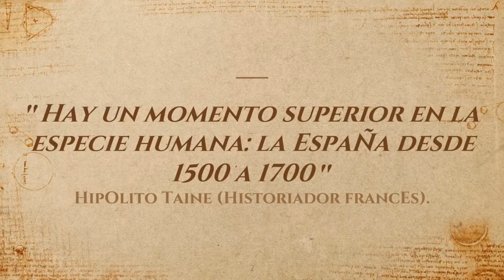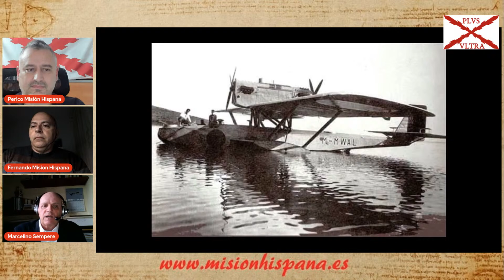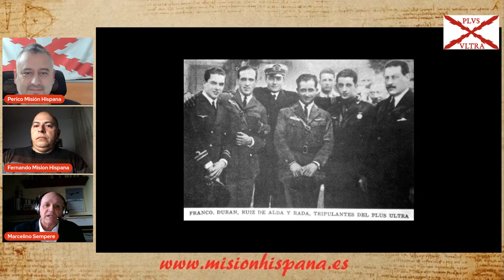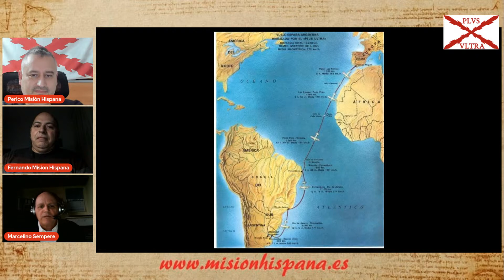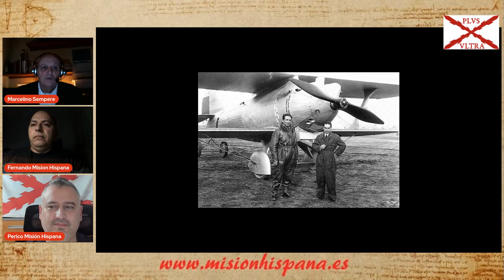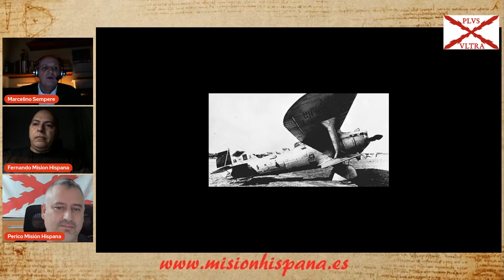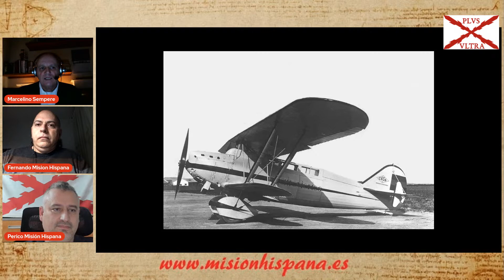MXH T1E15: Marcelino Sempere. Grandes vuelos de la historia de la aviación española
Continuamos con nuestra labor de sacar a la luz hechos importantes (y muy desconocidos) de la Historia de España. En esta ocasión hablaremos sobre unos aventureros relativamente recientes como fueron los pilotos de las grandes gestas de la aviación.

Para ello entrevistamos a Marcelino Sempere, Teniente Coronel del Ejército del Aire español, Doctor en Filosofía y Letras y en Geografía e Historia y, por si todo lo anterior fuera poco, un gran experto en la historia de nuestro Ejército del Aire. Con él hablaremos de las grandes gestas aeronáuticas que se produjeron en los años 30 del siglo pasado y que sirvieron para poner a España en el mapa aeronáutico.

Hablaremos de estos auténticos aventureros que se lanzaban a al aire en tiempos en los que volar era como navegar por la mar, sin ninguna (o muy poca) ayuda técnica. Algunos vuelos acabaron en grandes éxitos. Otros terminaron de forma dramática. Pero todos ellos tenían un factor común: el valor por superar un límite, una frontera, ir más allá. Una transposición al Siglo XX del lema del escudo de la Monarquía Hispánica (y de nuestra asociación): Plus Ultra.

Confiamos en que encontréis la entrevista interesante.